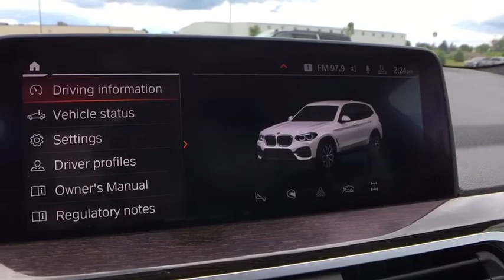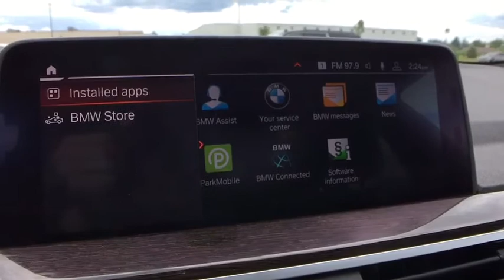2020 BMW X3 Saginaw, Midland, Bay City, Freeland, Shields MI LLE58133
Used 2020 BMW X3 available in Saginaw, Michigan at Serra Saginaw. Servicing the Midland, Bay City, Freeland, Shields, MI area.

Serra Saginaw
4200 Bay Rd

Recent Arrival! CARFAX One-Owner. Clean CARFAX. Priced below KBB Fair Purchase Price!brbrOur experienced sales staff is eager to share its knowledge and enthusiasm with you. Prices for new Chevrolet vehicles are based GM Employee pricing eligibility. You can also request more information about a vehicle by calling or texting us at .brbrWhite 2020 BMW X3 xDrive30i 4D Sport Utility 2.0L I4 TwinPower Turbo 6-Speed Automatic Sport AWD 24/29 City/Highway MPGbrbrbrSerra Saginaw Automotive in Saginaw MI is where drivers from the Saginaw Midland & Bay City areas go for their new and used vehicle. We offer nothing but the best to used car drivers in Saginaw Midland Bay City and Birch Run Flint Lansing Mt. Pleasant West Branch Caro & surrounding areas in MI. Tax title license and dealer documentation fee of $220 are additional. See dealer for complete details.